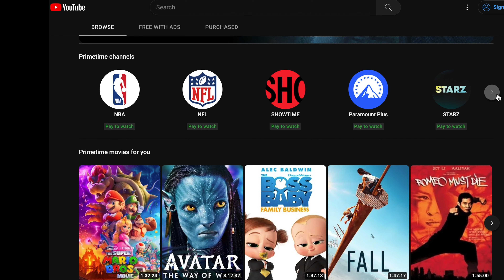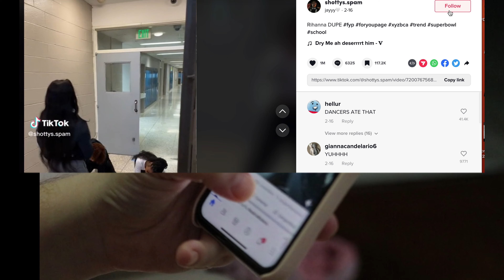Life-changing self-care hacks for depressed people 💙Tips for beating the blues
In this video, we dive deep into the topic of mental wellness and share valuable self-care hacks for depressed people. If you've been feeling down or struggling with depression, or if you just have the blue this video is for you.
Join us as we explore powerful strategies to boost your mood and prioritize your mental well-being. From practical self-care practices to nurturing your mind, body, and soul, we've got you covered.

🌻I AM NOT A LICENSED THERAPIST. I am just a storyteller 🌻

TIMESTAMPS ⏰
00:00 Introduction
00:30 Tip 1
01:33 Tip 2
02:33 Tip 3-Self Isolation
03:21 Tip 4-Document
04:22 Tip 5-sleep hygiene
04:56 Benefits of sleep on mental health
05:16 Tip 6
06:02 social media
06:46 self-care journey